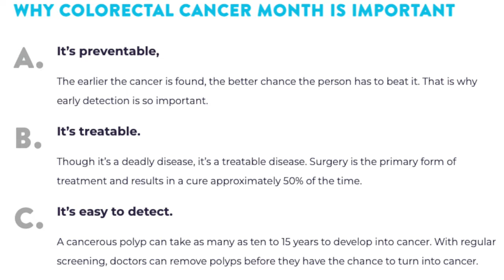No Cost Colorectal Cancer Screening Service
QAC residents should call if you're uninsured or underinsured, 45 years or older or symptomatic. For more information about screening at no cost to you contact Queen Anne's County Health Department Colorectal Cancer Screening Program at ext. 4509.

This free service could save your life. Don't wait, call today.